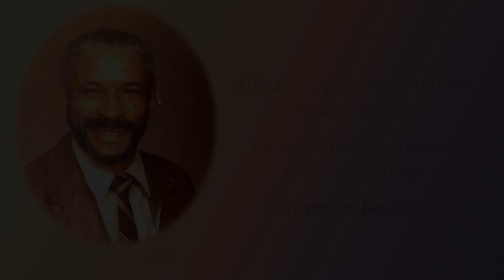Norman Banks Jr. - Part 1